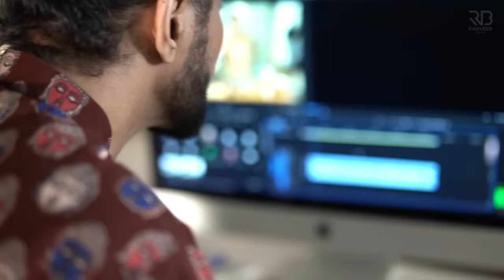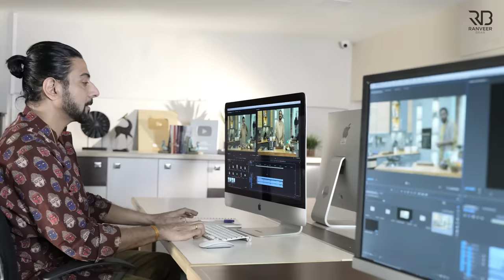मुंबई पाव भाजी का आसान तरीका मसाले के साथ| Street Style Mumbai Pav Bhaji PART 2 | Chef Ranveer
PAV BHAJI - In the last video we covered making our own Pav Bhaji Masala (Here's the video ) Now let's finally make Pav Bhaji 🤩 Ready?

Serving 2

Ingredients
For Bhaji
1 medium size Cauliflower, florets, फूलगोभी
1 Capsicum, roughly chopped, शिमला मिर्च
½ inch Ginger, slice, अदरक
2-3 Garlic, chopped, लहसुन
Water, पानी
5 medium Potato, cubed, आलू
1 Carrots, pelled, roughly chopped, गाजर
⅓ cup Green peas, हरी मटर
Salt to taste, नमक स्वादानुसार
2-3 tbsp Butter, मक्खन

For Tempering
1 cup Onion, chopped, प्याज
1 ½ cup Tomato, chopped, टमाटर
2-3 Green chilli, chopped, हरी मिर्च
2-3 tbsp Butter, मक्खन
¼ cup Oil, तेल
 ½ tbsp Ginger Garlic paste, अदरक लहसुन का पेस्ट
¼ cup fresh Tomato puree, ताज़े टमाटर की प्यूरी
1 medium Capsicum, chopped, शिमला मिर्च
1 tbsp Degi red chilli powder, देगी लाल मिर्च पाउडर
2 tbsp Butter, मक्खन
1 tbsp Prepared pav bhaji masala, तैयार किया हुआ पाव भाजी मसाला
Boiled & mashed vegetables, उबली सब्जियाँ
1 tbsp Butter, मक्खन
2 tbsp Prepared pav bhaji masala, तैयार किया हुआ पाव भाजी मसाला
Water, पानी
¼ tsp Sugar,  चीनी
1 tbsp Coriander leaves, chopped, धनिया पत्ता

For Toasting Pav
1 tbsp Butter, मक्खन
A pinch of degi red chilli powder, देगी लाल मिर्च पाउडर
2 Ladi pav, लादी  पाव
For Masala Pav
1 tbsp Butter, मक्खन
Prepared Masala
2 Ladi pav, लादी पाव

For Garnish
Onion, chopped, प्याज
Lemon wedge, नींबू की फांक
Butter pav, बटर पाव

Process
For Bhaji
In a large pot or pressure cooker add cauliflower, capsicum, ginger, garlic, water, potato, carrot, green peas, salt, butter then cover and cook until soft.
Now mash everything properly with a masher and set aside.

For Tempering
In a large tava or a shallow pan heat butter, oil then add onion and saute until translucent.
Now add tomatoes, green chillies, ginger garlic paste, salt and saute until they are soft.
Add fresh tomato puree and continue cooking for 6-8 minutes.
Then add capsicum and continue cooking for another 2 minutes. Once done remove 2-3 tbsp masala aside for further use.
Now, add degi red chilli powder, butter, pav bhaji masala and saute for a minute.
Now,  add boiled & mashed vegetables, butter, pav bhaji masala, water, sugar and continue cooking for another 2-3 minutes.
Finish the pav bhaji with fresh coriander leaves and switch off the flames.
Serve hot with toasted pav, onion, lemon wedges, coriander leaves.

For Toasting Pav
In a hot pan add butter degi red chilli powder and coat the pav in that inside out and toast it properly, set aside for further use.

For Masala Pav
In a hot pan add butter, prepared masala that was kept aside then coat the pav inside out properly and then toast it. Set aside for further use.